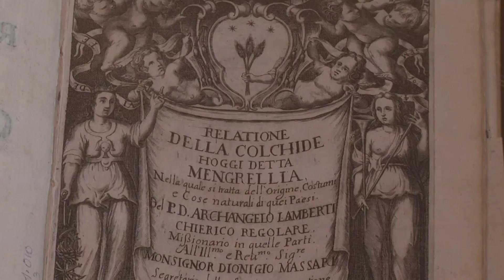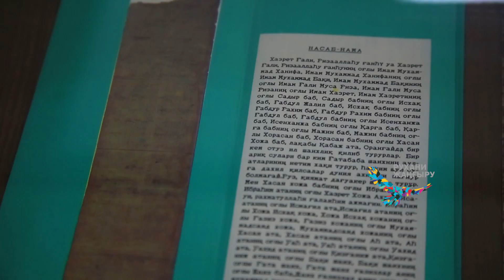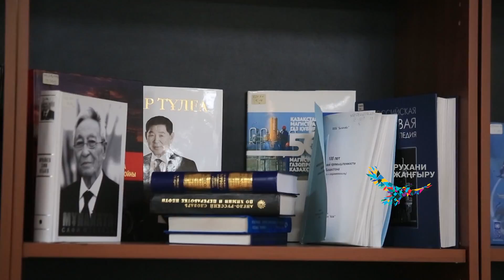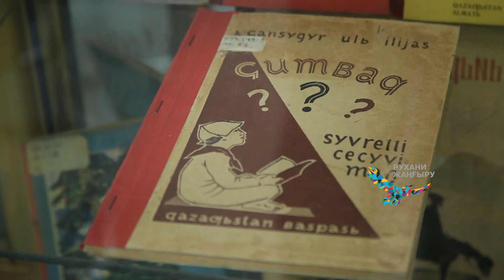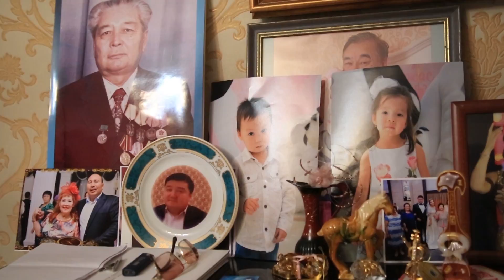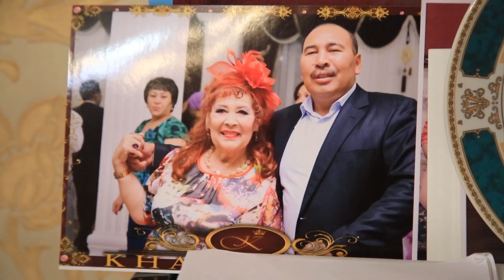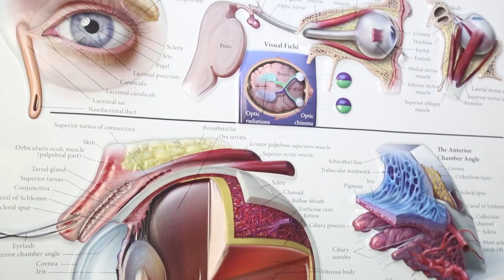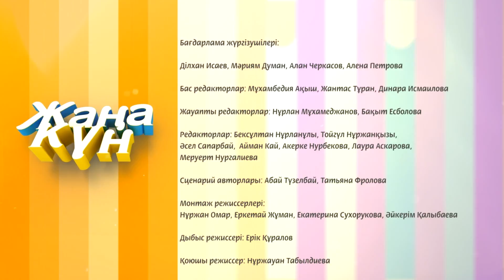"Жаңа күн". 28 ноября 2017 года. (Часть 4). 28.11.2017.